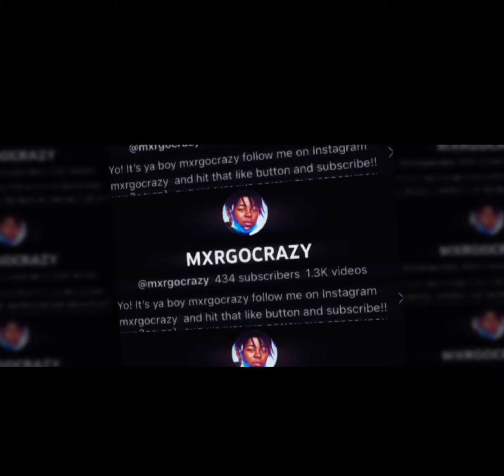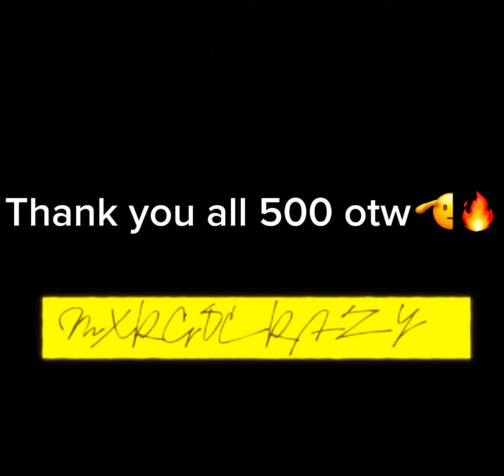THANK YOU FOR 434 subscribers 500?